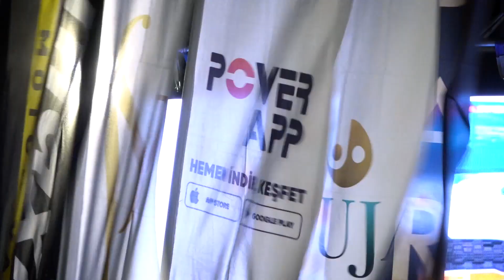Özgür Yaprak - Can Hergüner | Fiat Egea 1.4 T-Jet | 2023 Rally Bodrum